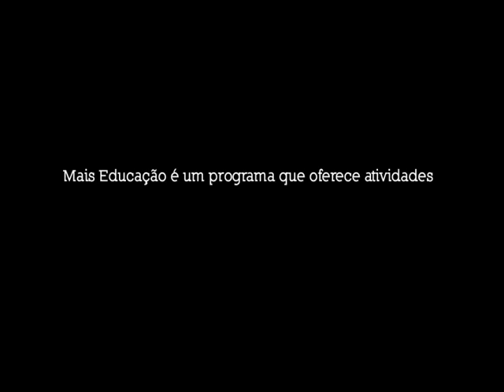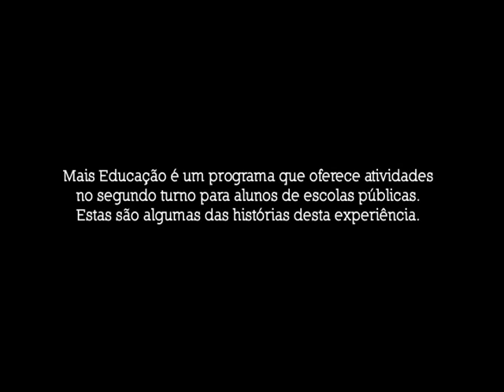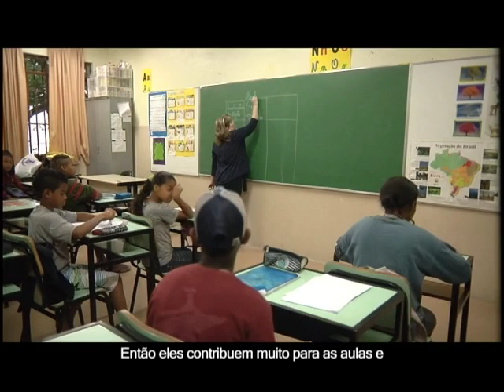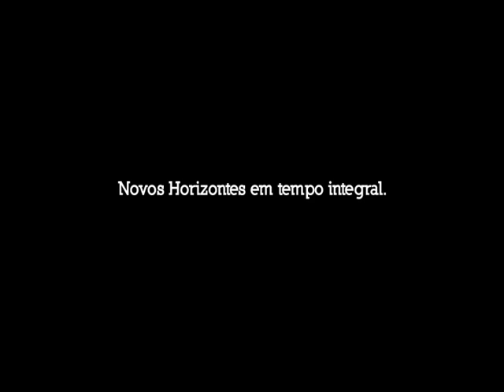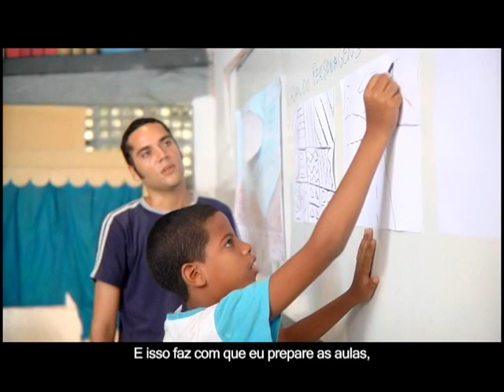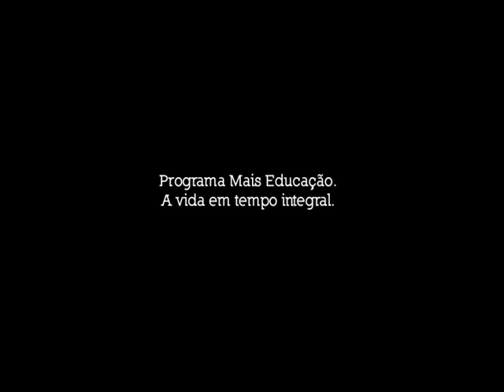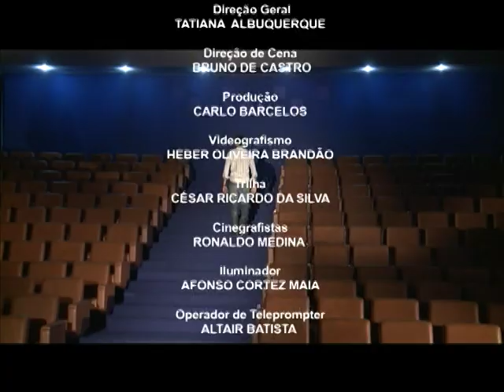Documentação traz experiências bem sucedidas de jornada integral do Mais Educação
DOCUMENTAÇÃO - 08.07.12: O programa deste domingo (8) apresenta ações do Mais Educação, uma política pública do governo federal que amplia a jornada escolar nas escolas públicas do Brasil. O Documentário Mais Educação: Despertar em Tempo Integral, produzido pelo Ministério da Educação, traz experiencias bem sucedidas de escolas que adotaram o modelo de jornada integral. Os alunos desses colégios tiveram acompanhamento pedagógico, atividades de educação ambiental, esporte, lazer, cultura e arte.